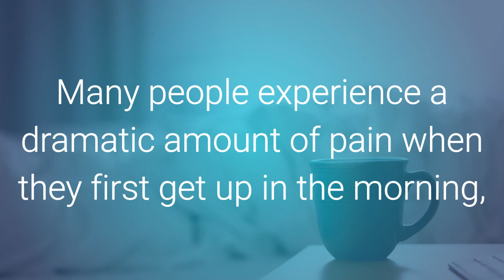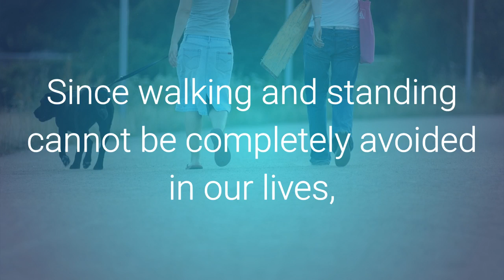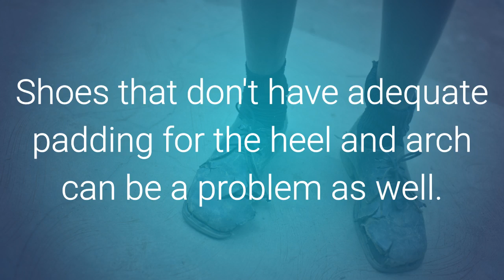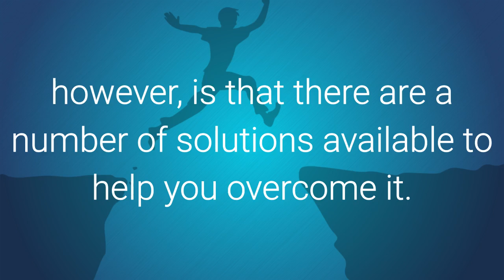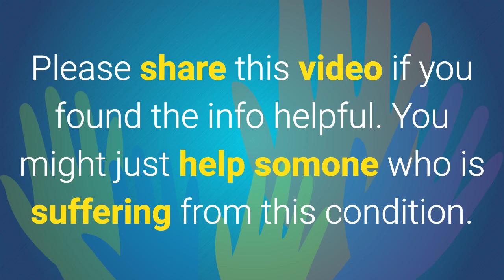All You Need to Know About Plantar Fasciitis - Fast Plantar Fasciitis Cure in 72hrs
Fast Plantar Fasciitis Cure™ by Jeremy Roberts.

What Is Plantar Fasciitis?

Plantar Fasciitis is an injury sustained as the result of repetitive stress placed on the bottom of the foot. More specifically, its damage sustained on the fascia—a thin layer of fibrous tissue that protects other tissues within your feet. Many people develop Plantar Fasciitis from long periods of standing, running, or performing various load-bearing activities.

The most common symptom of Plantar Fasciitis is pain. This can be burning, stinging, stabbing or throbbing pain. Many people experience a dramatic amount of pain when they first get up in the morning, with the sensation lessening throughout the day. For others, the pain is consistent.

There are a number of treatment options for Plantar Fasciitis. From special orthotic devices and splints, to stretching and strengthening the fascia itself. R.I.C.E. is a common treatment regimen, which stands for Rest Icepack Application Compression and Elevation. Research has shown that 25% of individuals with Plantar Fasciitis have found that rest is the best treatment.
Many people have success with dietary modifications as well. Zinc, for example, is an essential mineral that helps you repair and regenerate damaged tissue.

Plantar Fasciitis can be a very debilitating medical condition if it is left untreated. A link to Fast Plantar Fasciitis Cure™ is provided in the description. You might just help someone who is suffering from this condition.  You can Get Fast Plantar Fasciitis Cure™ by Jeremy Roberts

In this video you will learn how to deal with Plantar Fasciitis. The video briefly goes over Plantar Fasciitis and its treatment, causes and symptoms. If you have ever asked the following questions:

1.       Plantar Fasciitis Cure
2.       best plantar fasciitis cure
3.       fast plantar fasciitis
4.       fast plantar fasciitis books
5.       fast plantar fasciitis cure
6.       fast plantar fasciitis cure book
7.       fast plantar fasciitis cure book pdf free
8.       fast plantar fasciitis cure book review
9.       fast plantar fasciitis cure by jeremy roberts
10.   fast plantar fasciitis cure download
11.   fast plantar fasciitis cure ebook
12.   fast plantar fasciitis cure ebook free
13.   fast plantar fasciitis cure ebook reviews
14.   fast plantar fasciitis cure pdf
15.   fast plantar fasciitis cure review
16.   fast plantar fasciitis cure reviews
17.   fast plantar fasciitis cure system review
18.   fast plantar fasciitis cure torrent
19.   fast plantar fasciitis procedure
20.   fast plantar fasciitis relief
21.   fast plantar fasciitis treatment
22.   fast procedure plantar fasciitis
23.   fast technique plantar fasciitis
24.   how to heal plantar fasciitis fast
25.   plantar fasciitis cure book
26.   plantar fasciitis cure ebook
27.   plantar fasciitis cure exercises
28.   plantar fasciitis cure for 37 dollars
29.   plantar fasciitis cure injection
30.   plantar fasciitis cure mayo clinic
31.   plantar fasciitis cure naturally
32.   plantar fasciitis cure nhs
33.   plantar fasciitis cure by jeremy roberts
34.   plantar fasciitis cure time
35.   plantar fasciitis cure treatment
36.   plantar fasciitis cure uk
37.   plantar fasciitis cure video
38.   plantar fasciitis cure with terminator zapper
39.   plantar fasciitis cure youtube
40.   plantar fasciitis cured in days
41.   plantar fasciitis cures
42.   plantar fasciitis cures for runners
43.   plantar fasciitis cures treatment
44.   plantar fasciitis cures vinegar

Other Relevant Videos on Fast Plantar Fasciitis Cure by Jeremy Roberts